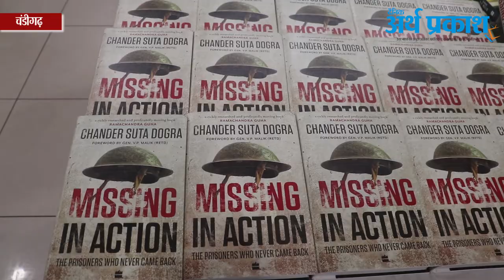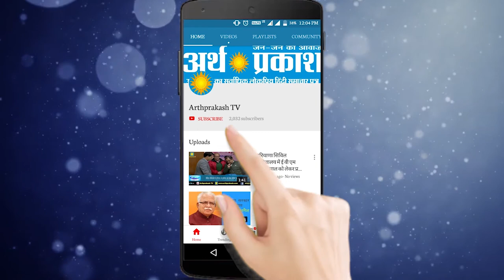चंदर सुता डोगरा द्वारा रचित पुस्तक "कार्रवाई में लापता" का हुआ अनावरण